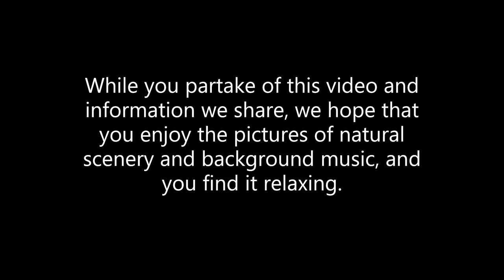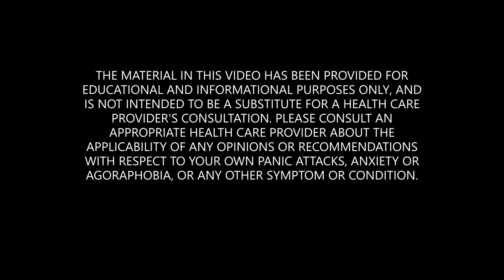From Panic To Freedom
We hope you like this latest video which combines pictures of nature and ambient music, so you can relax while we discuss how one can move from panic to freedom, so to speak. Enjoy!

At PanicAttackRecovery.com, we started with panic attacks and grew to also cover an eclectic blend of topics such as stress management, personal freedom, physical, mental, spiritual, & financial health. And other interesting things!